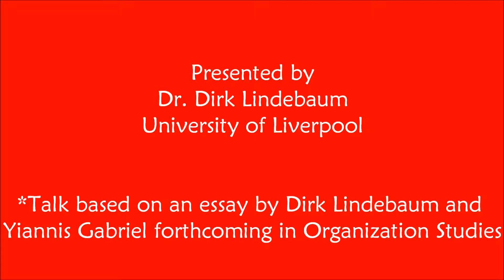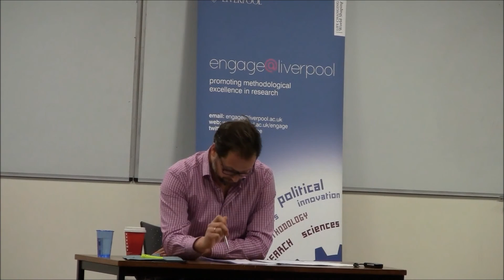Anger and Organization Studies: From Social Disorder to Moral Order (Part 2 of 2), 09/12/15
(Part 2 of 2) Dr. Dirk Lindebaum (University of Liverpool) reads from his essay* (co-authored with Prof. Yiannis Gabriel) on how anger can be a positive force in society and organization.

Using the courtroom drama 'Twelve Angry Men' as an illustrative example, it is argued that anger is an emotion that can help create and maintain a moral order and, subsequently, restore social order.

*Based on an essay accepted for publication in Organization Studies